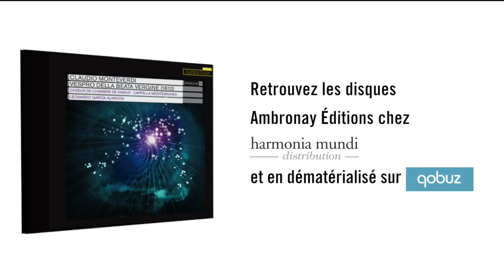Les Vêpres de Monteverdi (disque Ambronay) en campagne sur Mezzo du 5 au 10 mai 2014 !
Le disque Ambronay Éditions des Vêpres de Monteverdi en campagne sur Mezzo du 5 au 10 mai 2014 !